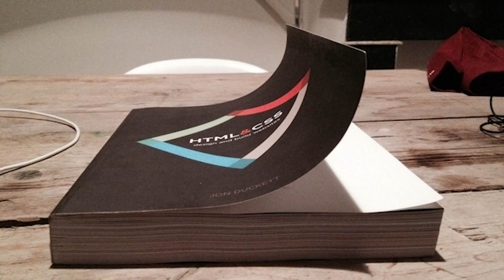Başımıza Gelince Sinir Eden 33 Durum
Bu videoda günlük hayatta sinirimizi bozan durumlar var. Böyle şeyler başımıza geldiğinde canımızı sıkıyor.